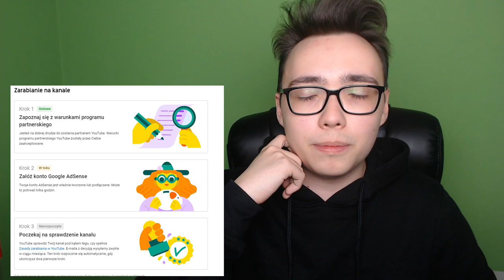JAK PRAWIE STRACIŁEM WSZYSTKO...